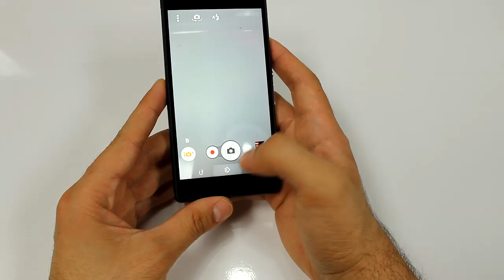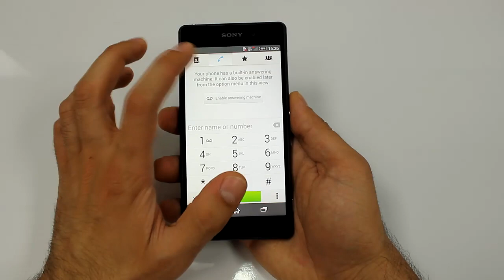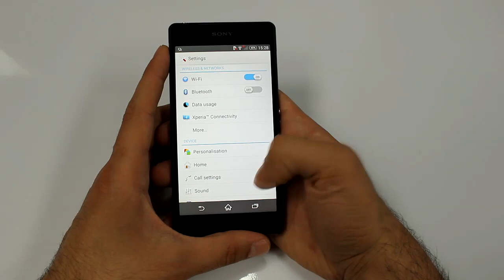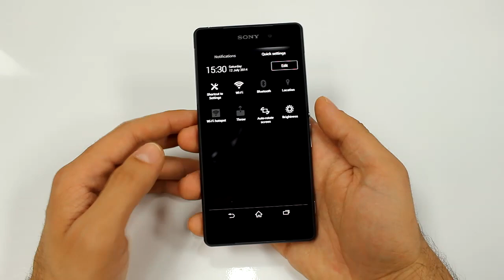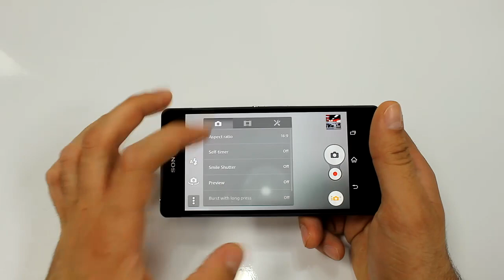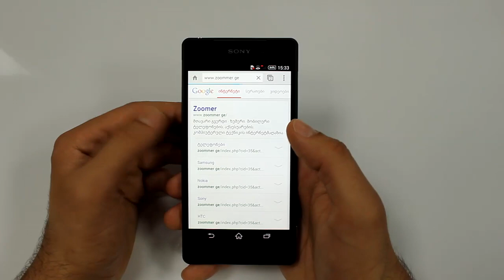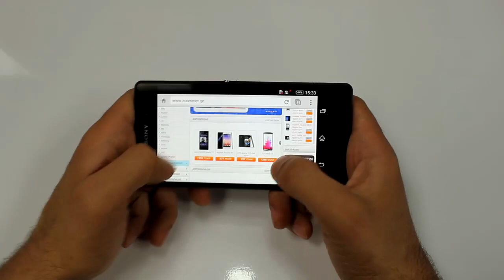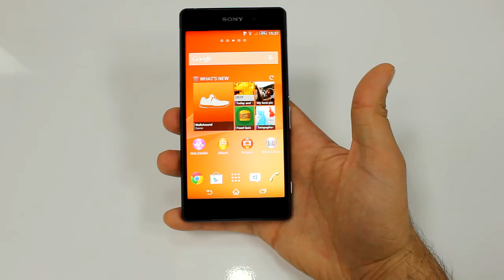Sony Xperia Z2 - ზუმერის ვიდეო მიმოხილვა